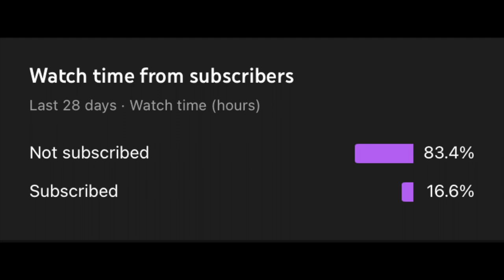Travelling with New born _Uttrakhand_Bhimtal_Day2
I love to be with my family and my little munchkins. I am glad we planned this trip:)